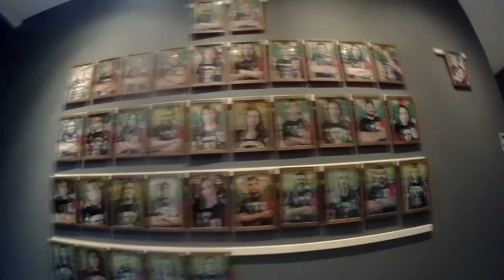INAUGURAÇÃO DA SEDE DO KAIOWAS MOTO CLUBE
Confira neste vídeo como foi a inauguração da nova SEDE do KAIOWAS MOTO CLUBE, Fácil localização, ótima estrutura, local perfeito para reunir a galera que é apaixonado por moto e pelo bom e velho rock and roll, recepção nota 1000 como sempre, valeu muito a pena conferir e visitar, o Sinistro Moto Clube teve a Honra de poder Apadrinha-los e temos o maior orgulho em saber que eles estão no caminho certo, desejamos todo o sucesso a eles, que seja apenas o início de sua próximas conquistas,

a Sede está localizada na Rua Ângelo Cândido, 72
Bairro Cidade Jardim - LEME-SP

Vou ficando por aqui, abraços e até o próximo vídeo!!

Wagão - Presidente do Sinistro Moto Clube